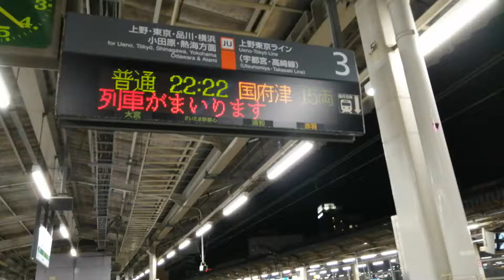2020年最後の上野東京ライン乗車